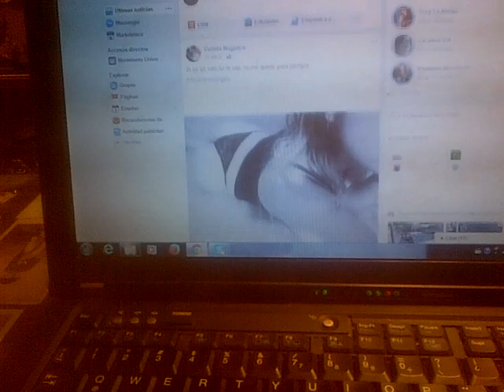VID 20181103 37227 ¿Porqué me ponen culos en tanga? en mi página?